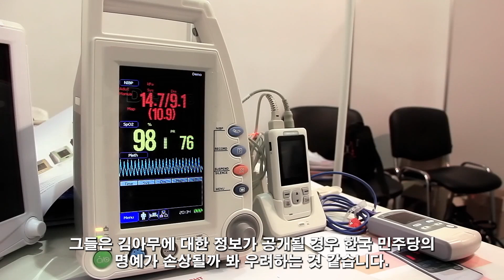이재명의 건강 상태가 악화되고 있습니다. 한국 민주당이 국민을 속이는 이유. 김아무가 한국 민주당의 당원이라는 기록이 파기되었습니다.